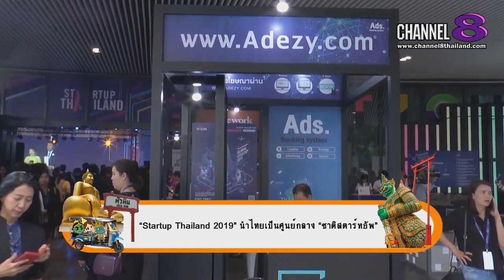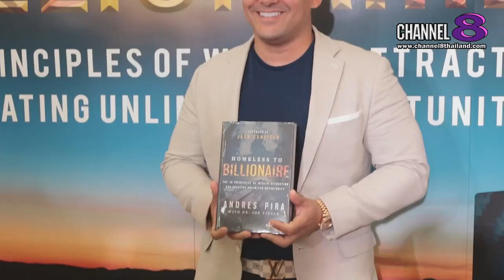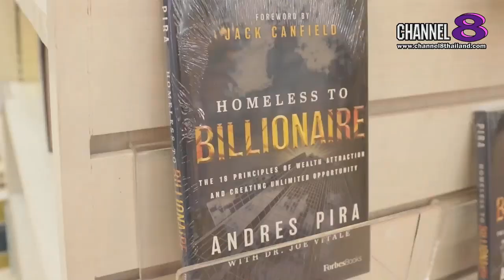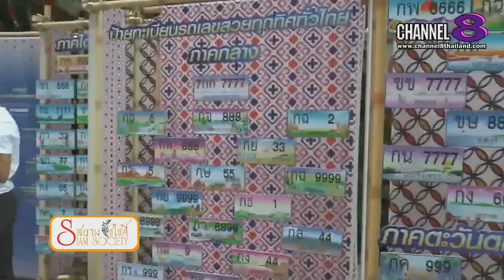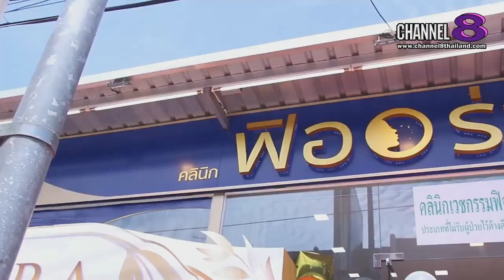Channel8Thailand : สยามโซไซตี้ 27-07-62